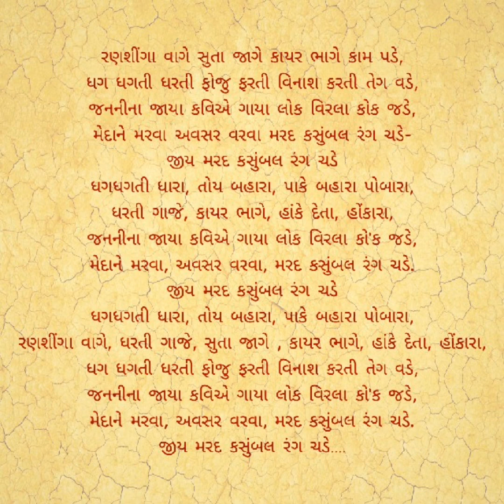રણસિંગા વાગે સુતા જાગે કાયર ભાગે |BHAVYA DAYRO | Bhikhudan Gadhavi | Lok Dayro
kirtidan
rajbha
pareshdan
sagardan
mayabhai
morari
bapu
kalakar
ml
videos
live tv
latest
comedy
fast
game
gamer

bhajan
dayro
lok dayro
santvani
maharathi
parbat
school
classis
army
military